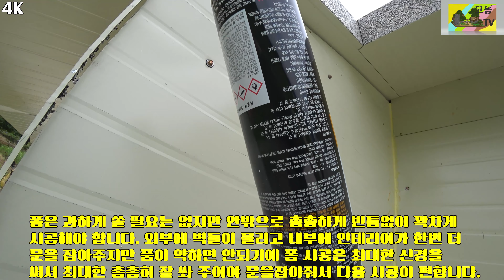고놈TV 터닝도어 시공, 하부보강 외부벽돌턱 정확하게 시공해보기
터닝도어 시공 방법입니다. 터닝도어는 문이 무겁고 프레임과 도어가
하나로 만들어져 출시 되기에 한번에 시공하기가 쉽지는 않습니다.
하부 보강 방법과 외부로 돌출되어 벽돌을 쌓을 수 있도록 많은 부분을
신경써야 합니다. 영상이 도움이 되었으면 좋겠습니다.